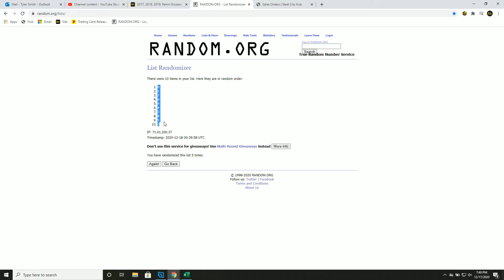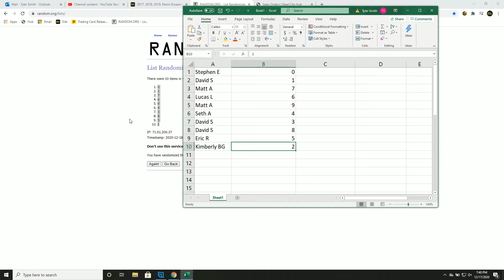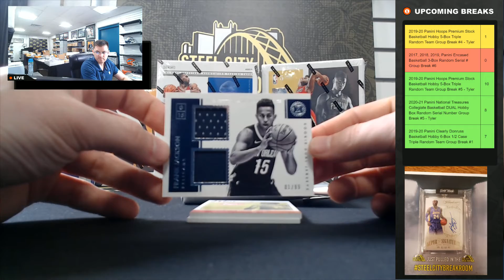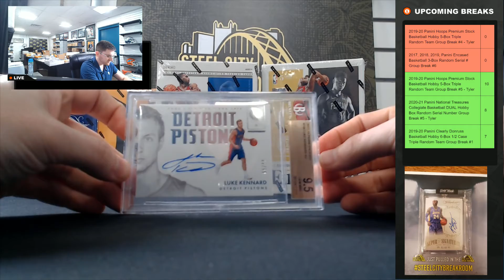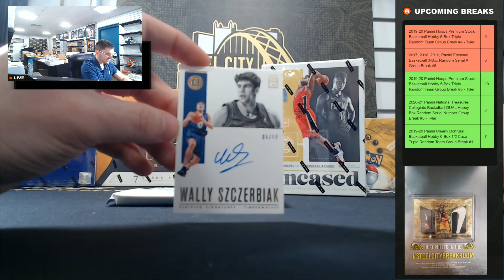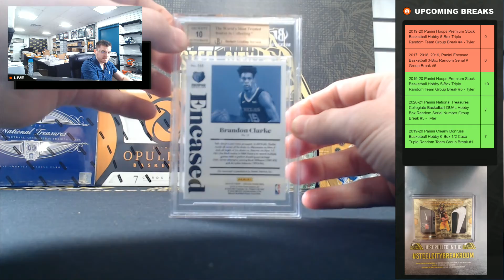2017, 2018, 2019, Panini Encased Basketball 3-Box Random Serial # Group Break #6